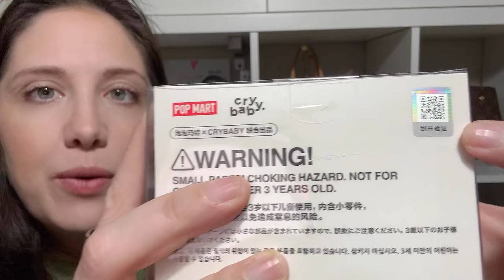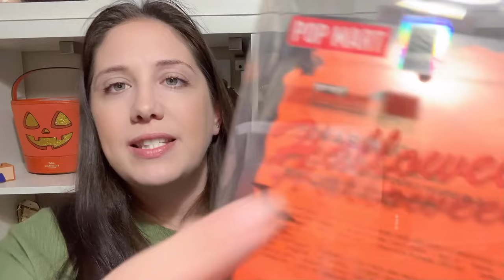Beware of Counterfeit Labubu Charms! My Shocking Unboxing Experience 😱 PopMart Warning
Hey everyone! Today, I’m sharing my shocking experience with the Labubu Charm craze from PopMart and how my excitement turned into disappointment. 😞 I recently purchased a Labubu charm on eBay to add a quirky touch to my luxury handbags, but when it arrived, I quickly realized… it was counterfeit! 😱

In this video, I’ll walk you through what happened, how I spotted the red flags, and give you a warning for everyone in the PopMart and luxury handbag community to be cautious when buying charms online. If you’re into these adorable little monsters and love to accessorize your handbags, this is a must-watch to avoid getting scammed like I did!

Some of the links that I use are affiliate links, which means I may earn a commission from your purchase although you do not pay any more or any less for your purchase!

👜 Items I recommend:
Strawberry Charm for AirTag
Double-Sided Clasp (turn keychain into charm)
Stand for your handbags
6-Pack of Rings to Convert Neverfull Pouch
Ring with Insert for Neverfull Pouch
Set of 4 Gold Chains
Set of 4 Silver Chains
Jean Buttons (12-Pack)
Guitar Strap (great quality)
Reusable Lint Roller
External Charger (will charge a laptop)

Thanks for joining me on the Journey! Let's elevate our handbag game together!